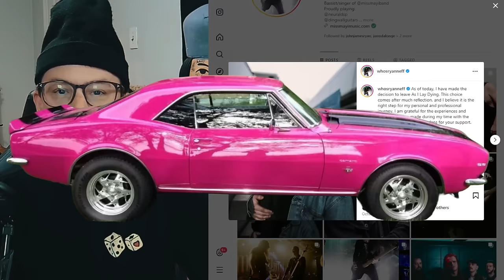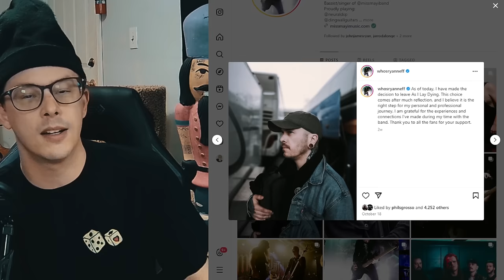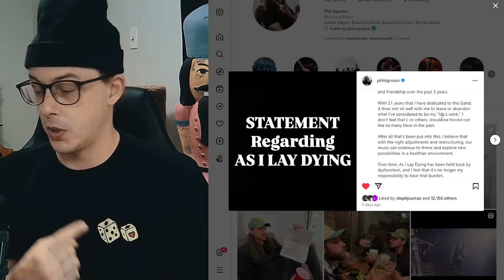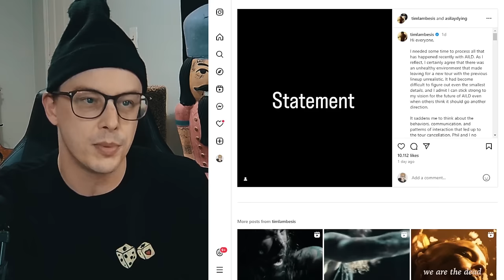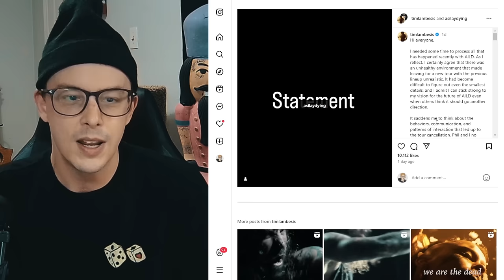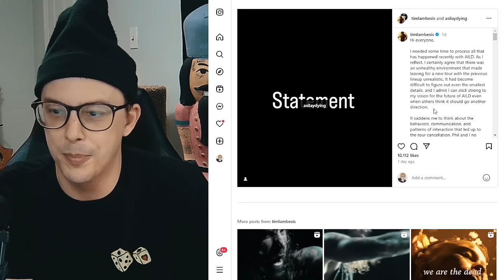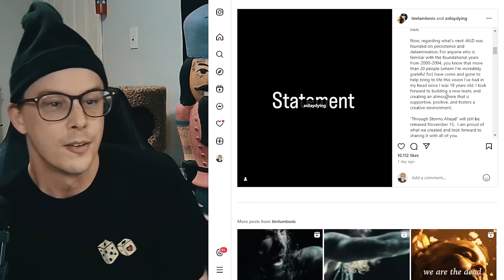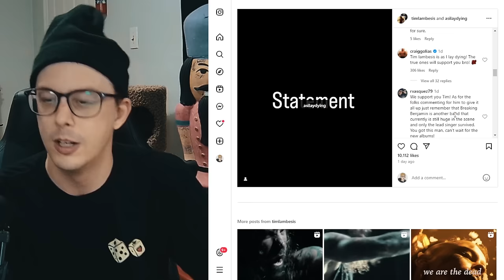The As I Lay Dying Situation Can't Get Any Worse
The As I Lay Dying Situation Got Much Worse | Tim Lambesis statement reaction
0:00 word of the day
0:10 intro
1:00 the juice
10:00 home stretch